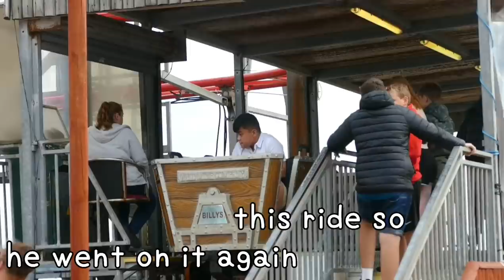Hayling Island Family Outing!!!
Hey guys this was our trip to Hayling Island video and we hope that you guys enjoyed it.
We always appreciate all the love and support from you guys and love reading all the comments.
So please leave any comments if you have anything you'd like for us to do next time.
Thank You once again for all the love and support. 😊😊